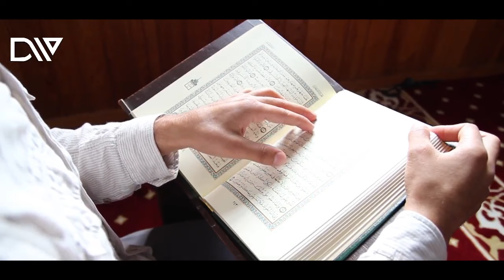12 Rabi Ul Awal Waly Din Hony Wali Gustakhiyan Kya Ye Humara Deen Hy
In This Video, we'll Learn About 12 Rabi Ul Awal Waly Din Hony Wali Gustakhiyan Kya Ye Humara Deen Hy
Video Link: